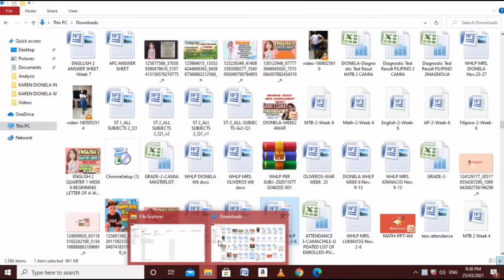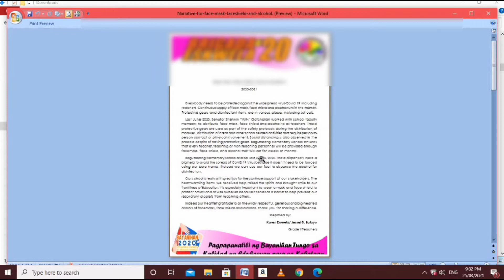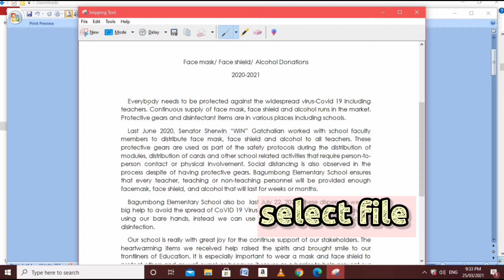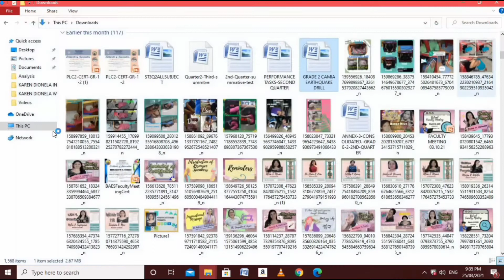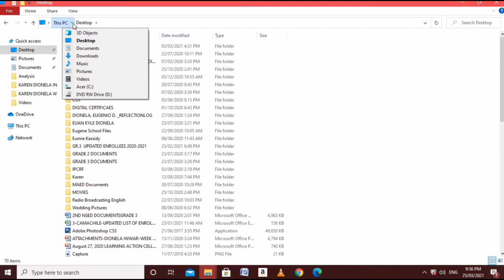HOW TO CONVERT WORD DOCUMENT TO JPEG FORMAT I EASY STEPS I TEACHER KHEI TUTORIALS